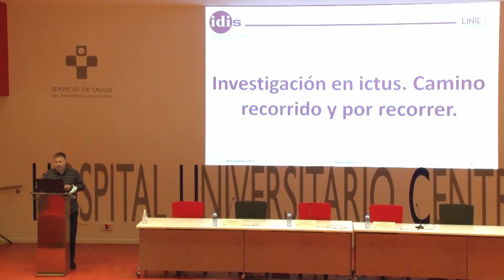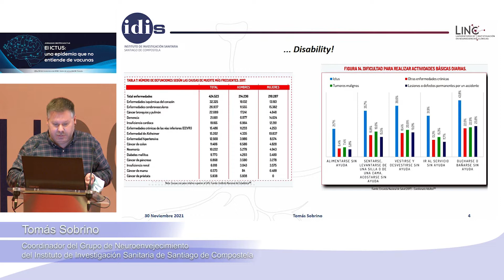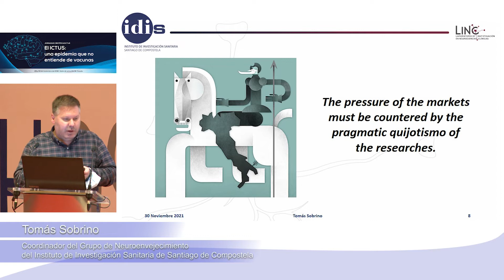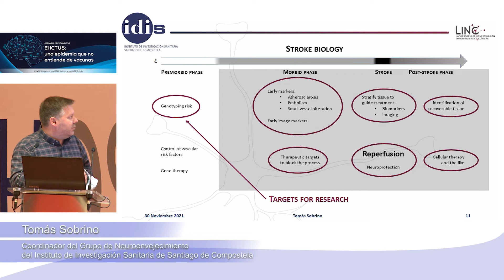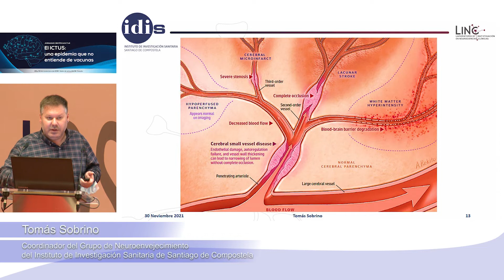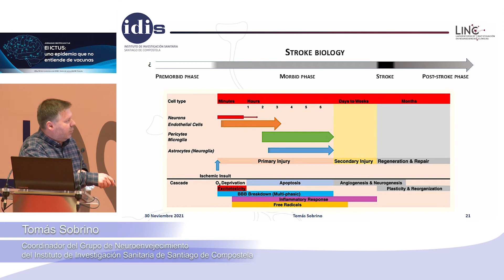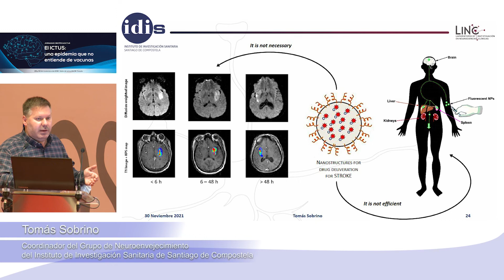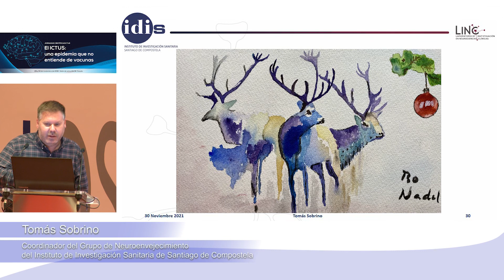Jornadas Ictus 24 - Tomás Sobrino: "Investigación en ictus. Camino recorrido y por recorrer"